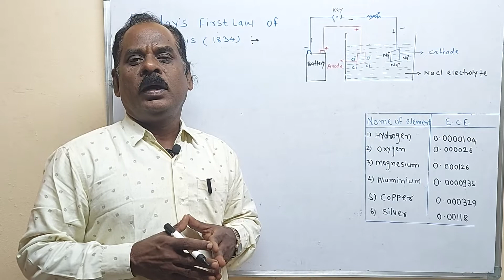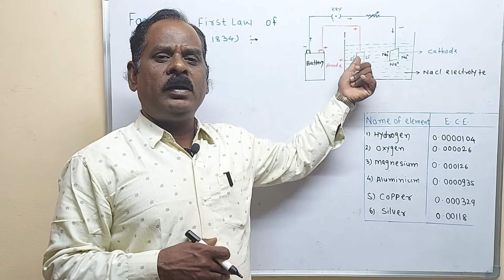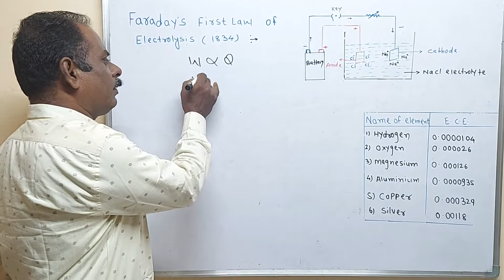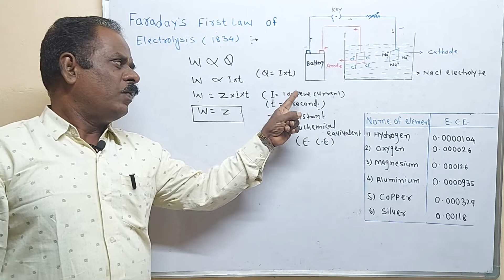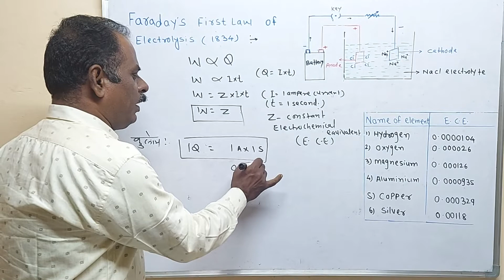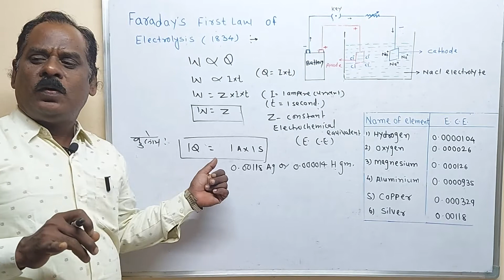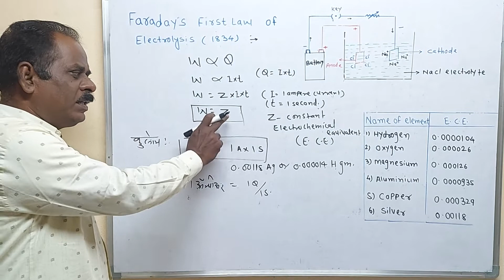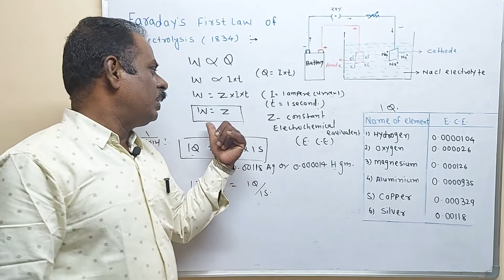Faraday's first law of electrolysis | Basic chemistry | polytechnic 1st sem.| MSBTE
1) Coulomb : It is the unit of charge.
It is the quantity of electricity passed through circuit when current of one ampere flows for one second.
      Q  =  I X t
   OR
" It is the quantity of electricity which when passed through electrolyte liberates 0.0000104 gm of hydrogen or deposits 0.001118 Ag.
2) Ampere (A) :- It is the unit of current strength. " The quantity of electric current obtained when 1 coulomb electricity is passed through a point  in a conductor for 1 second.

3) Faraday's First Law :- This law states that the weight or amount of a substances deposited or liberated at an electrode during electrolysis is directly proportional to the quantity of electricity passed through an electrolyte.
* If W is the weight of substance deposited or liberated at an electrode during electrolysis and Q is the quantity of electricity passed through the electrolyte therefore
             W is directional proportional to Q
             W is directional proportional to  I  X t
              W  =  Z X I X t

In above equation If I = 1 ampere and t = 1 second
                 W =  Z
Where Z- constant known as electrochemical equivalent  (E.C.E.) of substance
4) E.C.E.;- It is defined as the weigh to a substance deposited or liberated when a current of one ampere passing for one second through its solution.
     OR
It is also defined as the weight Z (in g,) of substance deposited or liberated by passing one coulomb of electricity is known as electro-chemical equivalent  (E.C.E. ) of a substance.
Homework:-
Q.1) State and explain Faraday,s first law of electrolysis.
Q.2) Define :- a) Ampere   b) coulomb c) E.C.E.
Q.3) Multiple choice questions
i) When a current of one coulomb is passed through the solution the mass of the substance deposited on the electrode is equal to its
a) atomic mass  b) E.C.E .  c) equivalent mass  d) one gram
ii) Faraday's first law of electrolysis can be expressed as
a)w = QIt      b) w = Zit    c) w = Z/it      d) w = Zi/t
iii) E.C.E. is denoted by
  a) Z               b) W           c) I     d) Q

Hello everyone,
Welcome to this session...